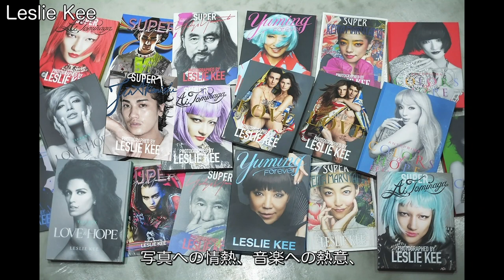[キミとボク] YOU AND ME by EPO for Joshua & Leslie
[キミとボク]  KIMI TO BOKU which means YOU AND ME
Composed, written and performed by EPO
Special Christmas Song for Joshua & Leslie